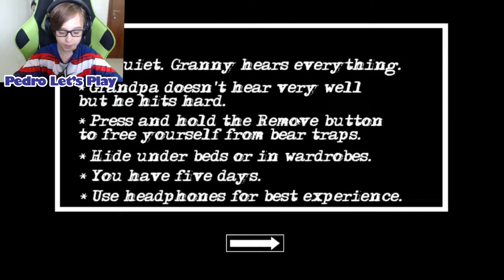GRANNY VIROU O BALDI'S BASICS GRANNY IS BALDI | PEDRO LET'S PLAY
PEDRO LET´S PLAY | GRANNY VIROU O BALDI'S BASICS GRANNY IS BALDI
Venha fazer parte da Família Let's Play no Instagram: